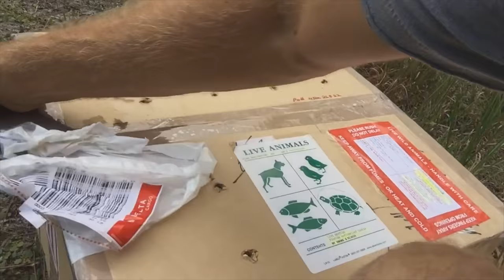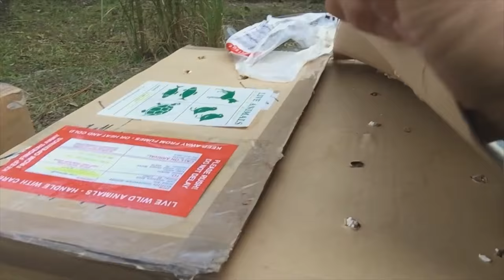Rescued Softshell Turtle Unboxing : Kamp Kenan Bonus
Basking Lamp Fixture
Basking Bulbs
Slimline UVB Lamp
Nighttime Heat if needed
Thermometer/Humidity Gauge

Reptile Cave
Natural Habitat Hut
Food & Water Dish

Food-
Tortoise/Iguana Diet
Turtle Diet
Calcium Supplement

Kamp Kenan is the home for fun and informative animal encounters, reptile education and wild adventures! Former Pro BMX star and current TV announcer, Kenan Harkin's reptile breeding facility in South Florida is the launching point for a plethora of how to's, who's who, and what's going on in the world of reptiles and adventure!

Follow Kenan on his quest to share his expertise and learn from others by featuring all kinds of creatures from Tigers and Crocodiles to Venemous Snakes and Turtles! Every season is filled with great episodes and bonus material offering an opportunity to learn something new and gain an appreciation for wildlife conservation.

You've never had this much fun getting a true education in science anywhere else!